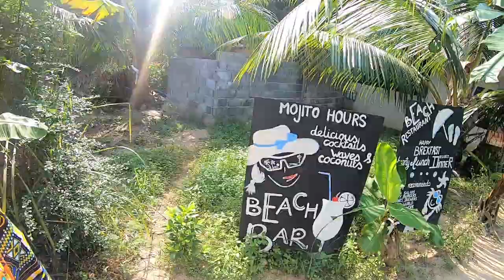Forbidden N*** BEACH of Koh Phangan, Thailand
PLEASE APPLAUD($).

The Secret nude Beach in Koh Phangan, Thailand